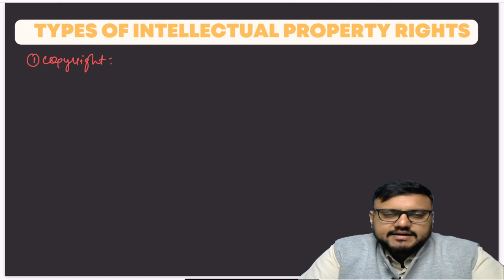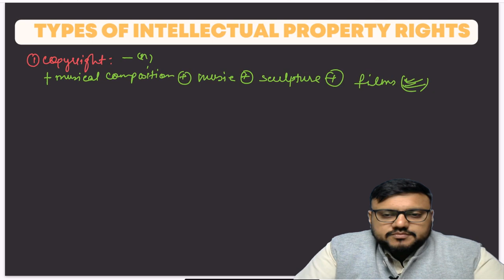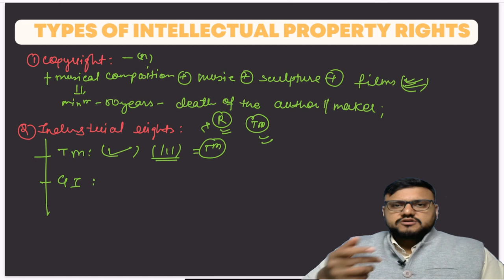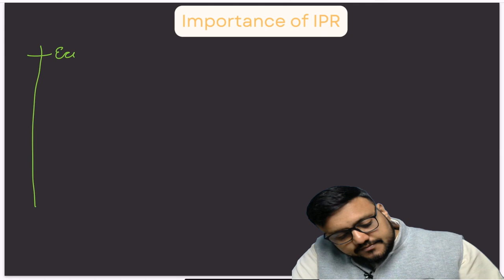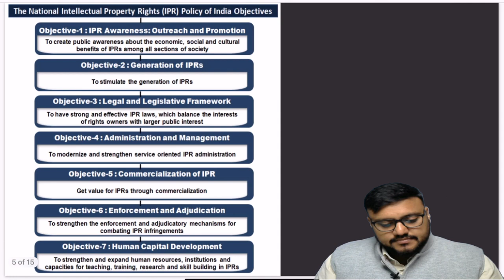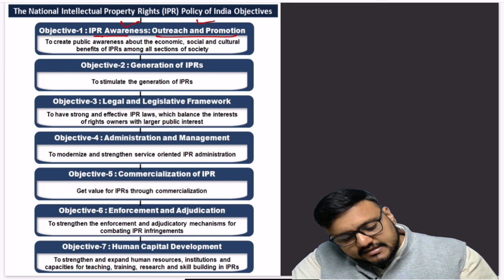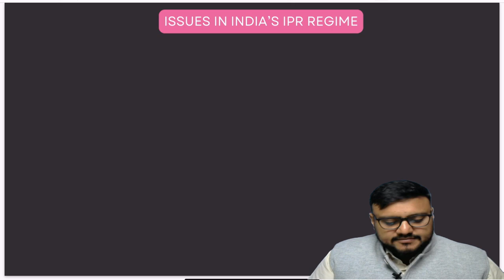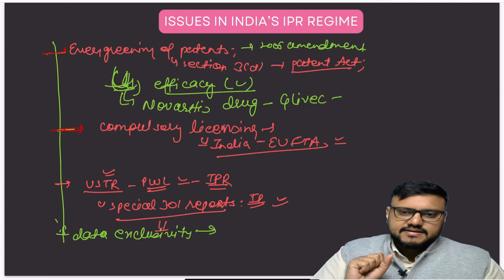SCIENCE AND TECHNOLOGY||LECTURE 26|| INTELLECTUAL PROPERTY|| FULL COURSE